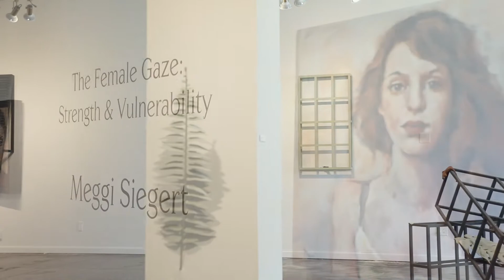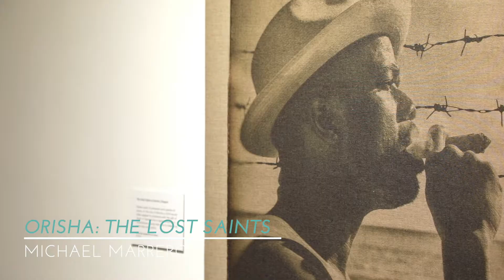March 2021 Exhibitions at The Studios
Preview all four exhibitions on view at The Studios March 4-25, 2021 in our galleries. We have an incredible lineup of visiting (Florida Prize finalist and installation artist Robert Aiosa) and local artists (Meggi Siegert, Katlin Spain and photographer Michael Marrero). Our galleries are always free to tour and open Tue-Sat, 12-4pm.

Video by Wonderdog Studios Key West